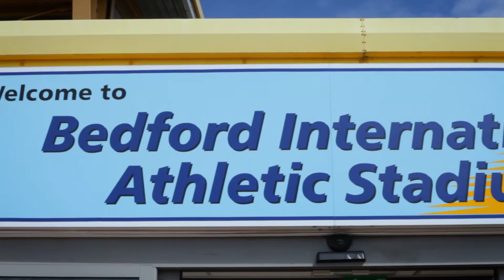AYAG video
Athletics Youth Advisory Group introduction